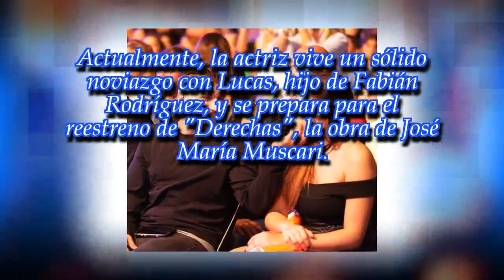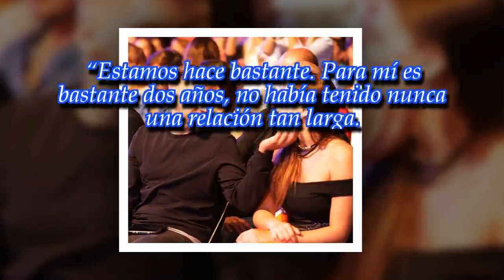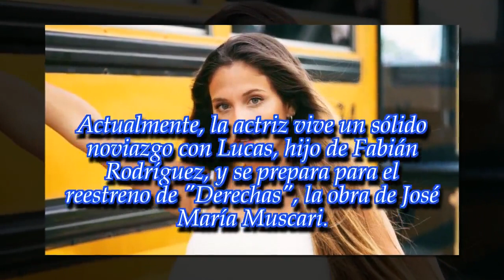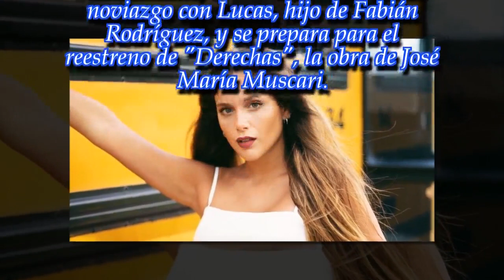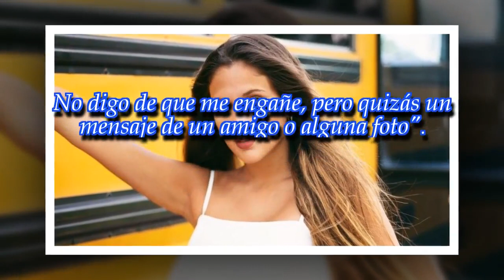Barbie Vélez sobre su amor con Lucas Rodríguez: "Es una relación que cuido mucho"